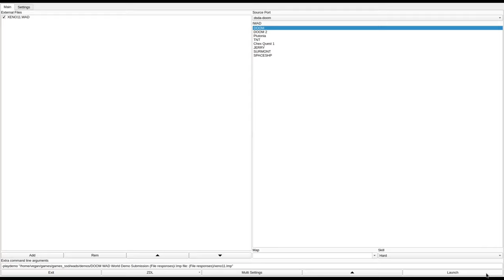DOOM 1 - XENO11.WAD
called "Xenomorph 'The complex'" in the /idgames FTP.
created by Daniel Griffiths on May 24th, 1994.
from the .txt file included with the WAD:
"Specially designed for D/Match or Co-op. Fight in and around a huge complex building, finding the secret transporters and weapon caches to outsmart your enemy. In single player mode, Fire up Ultra violence, get outside with god mode on and watch the light show!!"